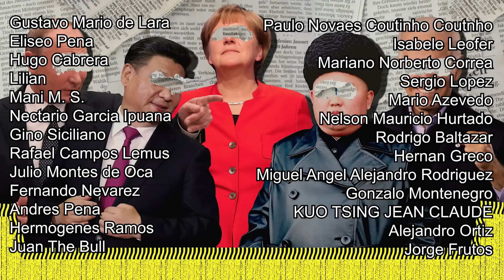FINLANDIA PROPONE ATAQUE A CIVILES RUSOS!